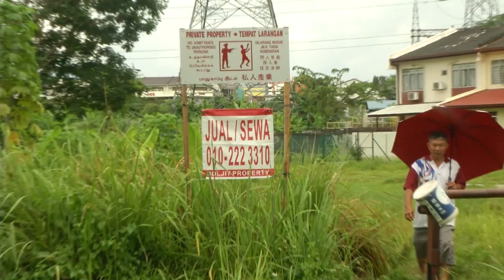马华廉价购蓄水水体地 火箭怒轰公然抢民地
位于雪兰莪千百家村一块州政府地的持有权，8年前突然成了雪州马华所有。雪州行动党今天指责，雪州马华当年是以低于市价的每平方英尺1令吉买下1英亩土地，当年的成交价是5万两千令吉，这比市价1千8百万令吉少了整整3千倍，如同公然抢地，因此点名要马华副总会长兼时任灵北区国会议员周美芬给个交代，要么还钱、要么还地。